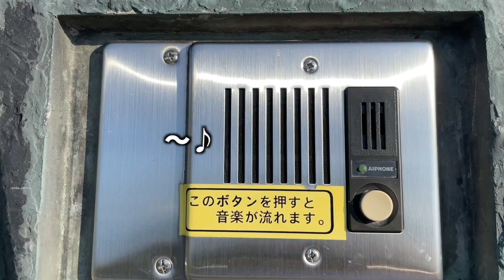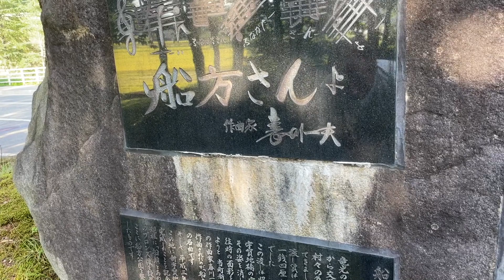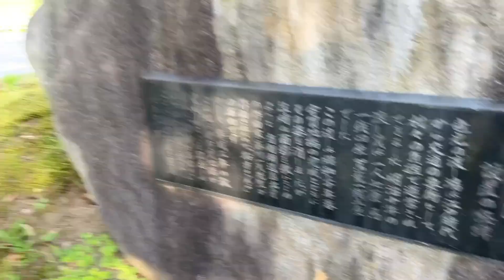明日から稲刈り！農家の前日準備。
我が家の新米はこちらからご予約受付中です！🍙

プレゼントありがとうございます!!
まぢで嬉しいです☺️

我が家のお米はこちらからお買い求めになれます🍙

sc 32,701
アマゾン欲しいものリスト

sc 33,162